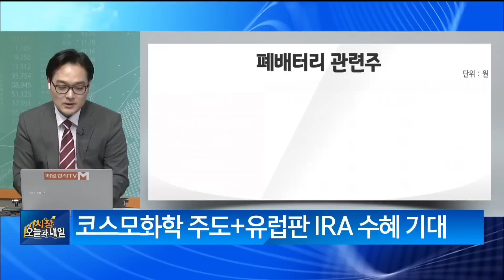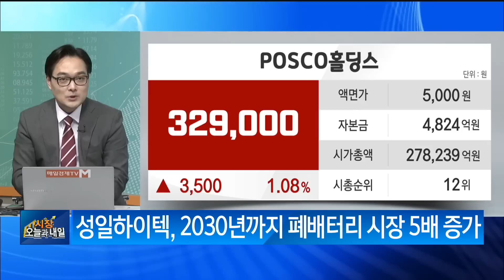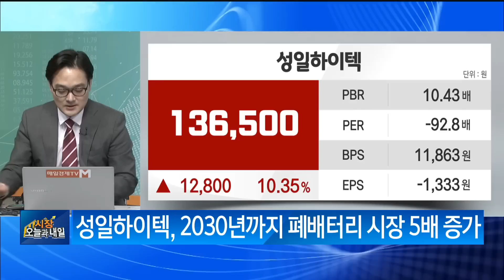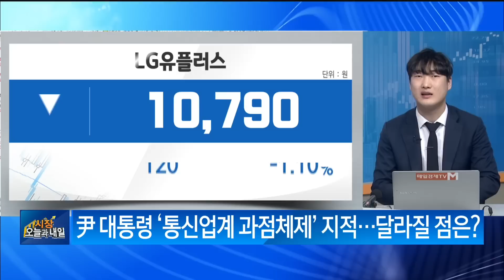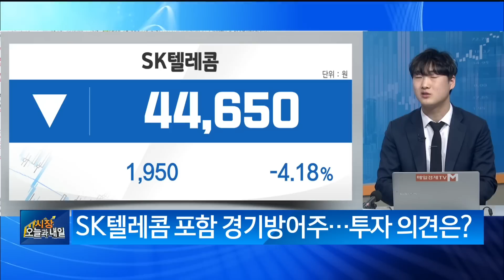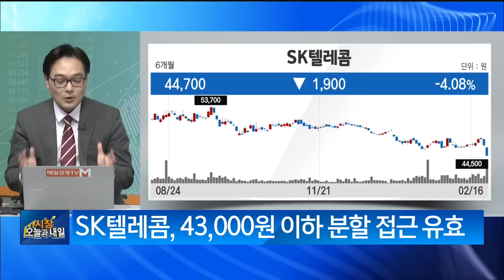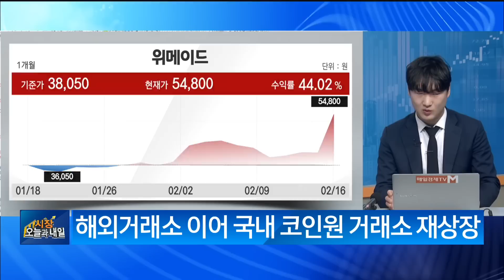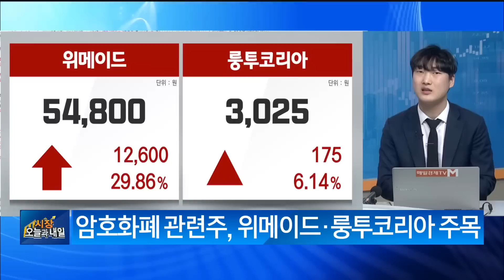[실시간 특징주] 코스모화학‧SK텔레콤·위메이드 이주현 블루드림리서치 대표 / 전덕하 뉴지인베스트 팀장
[실시간 특징주]
코스모화학‧SK텔레콤·위메이드
이주현 블루드림리서치 대표 / 전덕하 뉴지인베스트 팀장